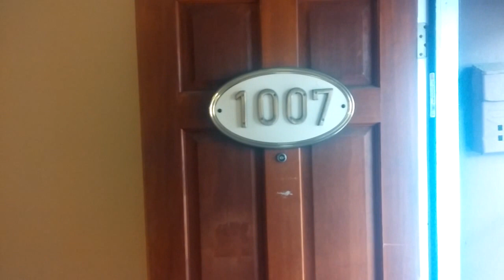RENTAL - 1007 W. Lombard Street, Baltimore, Maryland 21223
Rent $1,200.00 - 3 Bedroom / 1 Bath (Townhouse)

Rental Property Management Company

For over a decade Pioneer Enterprises LLC has offered it's Property Management Services in Maryland. Our key Services include complete turnkey rental turnovers, Residential Leasing, Rent Court, Rental Repairs, Rent Collection, Inspections and many other Rental Management activities.

We have leased 500+ Homes
Rehabbed 200+ Homes
Rental Turnovers 500+ Homes

A solid track history of a decade in Property Management Services. We boast our delinquency rate to be below industry average in MD.

Here are just a few benefits of using us: Faster Occupancies Handle Property Inquiries Pre-qualify and Screen Applicants Full Advertising of Rentals Underwriting Applicants Move-In Inspections Manage Repairs Rent Collections Aggressive Rent Collections on delinquent Accounts Monthly Rent Statements Handle HOA and Condo issues

Pioneer Enterprises, LLC is a privately-owned company dedicated to building value and substance through the management and leasing of real assets. Pioneer Enterprises manages close to 200 residential properties in the Baltimore metropolitan area

We developed and manage a customized program that focuses on landlord satisfaction, cost-efficient operations and tenant retention. Our wholly integrated package of property management services is designed to reflect client goals and market dynamics, and adds to bottom-line performance. We staff the very best Maryland leasing professionals who are trained to think like an owner and who take pride in resident gratification. We strive to significantly raise the standards of residential property management, one interaction at a time.

Pioneer Enterprises KNOWS Maryland! Our deep, local market property management knowledge is vital to landlord contentment and community success. You’ll find our properties are not only maintained to the highest quality, but are also in many and varied Maryland locales.

We invite you to explore our selection of rental properties across the state of Maryland. Our convenient online rental property search provides information on Pioneer Enterprises’ homes for rent statewide, including properties specializing in specific requests such as utilities-included, housing supplements and pet-friendly rentals.

Our greater Baltimore metro and Maryland property management services feature landlord and tenant services that add convenience to our customers’ busy lifestyles, including online document signing delivered via email, ACH/wire transfer payments made directly in landlord bank accounts, online tenant applications, credit card-accepted rent payments and prompt maintenance response.

Pioneer Enterprises has the Maryland resources to offer each property owner the uppermost quality in marketing, property conservation, high tenancy rate, financial reporting and support to assure the best possible management of your investment.

Pioneer Enterprises believes in community investment for the state of Maryland. No property is too big or too small for us – even with challenging properties. We endeavor to screen and place the best residents in each rental property. We believe that the right occupant makes a good neighbor. In turn, a good neighbor helps transform a troubled region into a desirable community. As we demonstrate respect for our residents and provide helpful and appropriate locations, we decrease vacancy loss, property damage, lower maintenance costs and increase collections.